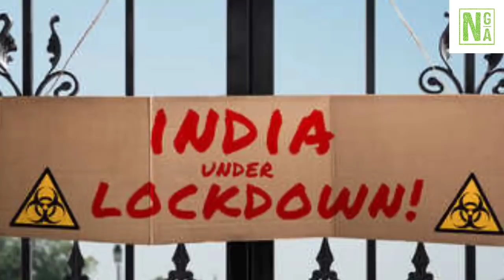Assamese News Today | 14 January|Assamese Big Breaking News|Assam Lockdown News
Covered Topics:

1.Assamese News Today 14 January 2022
2.14 January 2022 Assamese News
3.Himanta Biswa Sarma Big Breaking News Today
4.Assamese Latest News Today
5.Assamese News Live Today
6.Assamese Latest Important News Today
7.Assamese Online Help Assamese News
8. Himanta Biswa Sarma Latest News Today 14 January 2022, Assamese Breaking News
9.Assam 24 Hours News Today Assamese Breaking News Today
10.Assamese News Today pratidin
11.14 January 2022 Assamese News Today
12.Assamese News Today 26 October
13.Assamese News Today 12 October 14.Assamese News Today 24 October
15.Assamese News Today 16 October 16.Assamese News Today 27 October
17.Assamese News Today 20 October 18.Assamese News Today 4 November 2021
19.Assamese News Today 9 November
20.Assamese News Today 14 October
21.Assamese News Today 10 October 22.Assamese News Live 15 January 2022